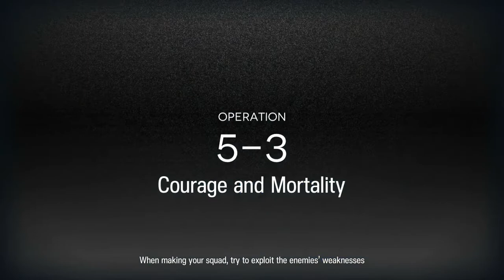[Arknights] [5-3 CM] ft.(F)Lamebringer S1M2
Finally I can clear this annoying map without Skadi support or the tedious Vigna+Melantha+Gravel combo

Siege is S2M3
Flamebringer is S1M2
He's still hot garbage, I still love him regardless
Everyone else is skill Lv7